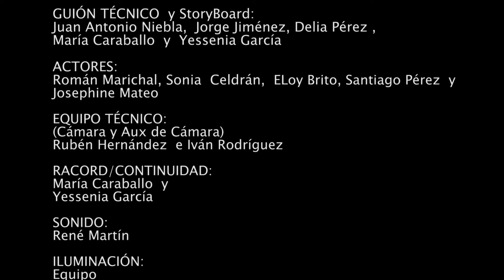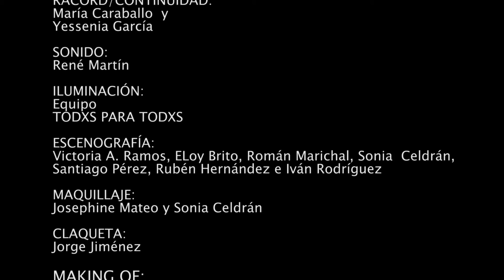Matar un ruiseñor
Ejercicio del Curso de Realización de TV/Certificado de Profesionalidad, Esetec 2015, La Laguna, Tenerife.